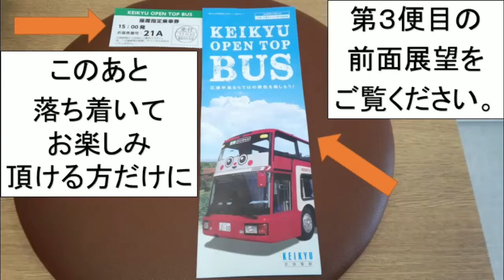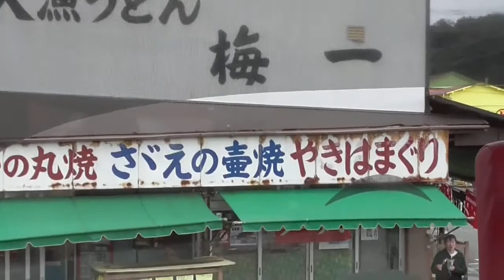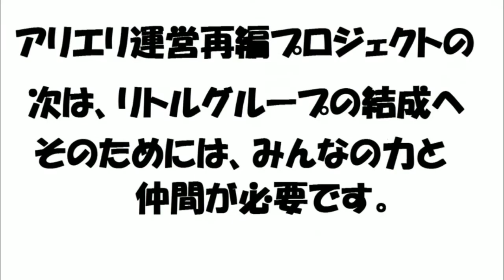【前面展望】KEIKYU OPEN TOP BUSに乗ってみた